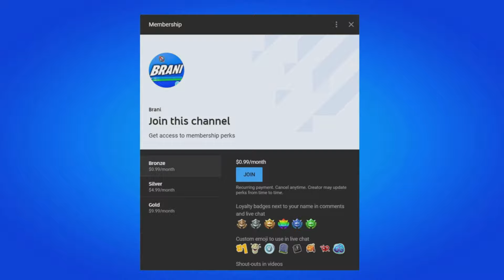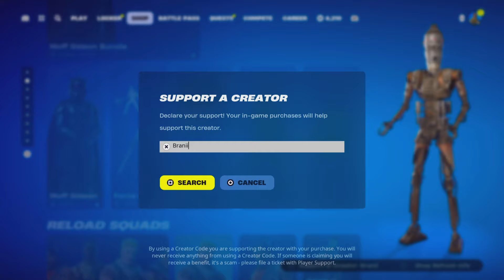How To Get Star Wars Moff Gideon Skin For FREE! (Fortnite)